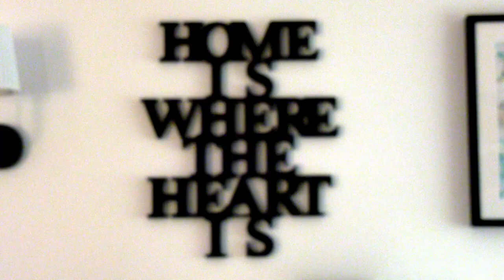Darmstadt 98 | Lilienkurier-Interview mit Tobias Kempe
Herzlich willkommen bei den Kempes! Für den Lilienkurier gegen Köln haben wir Tobi zuhause besucht. Dort bekamen wir einen Einblick in das Familienleben mit Frau Kristina und Töchterchen Mina 👨‍👩‍👧